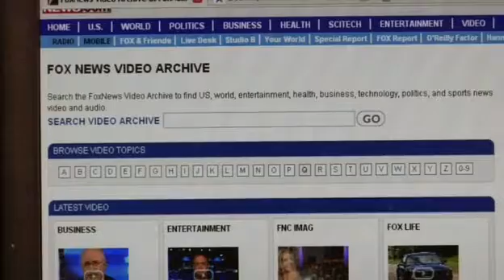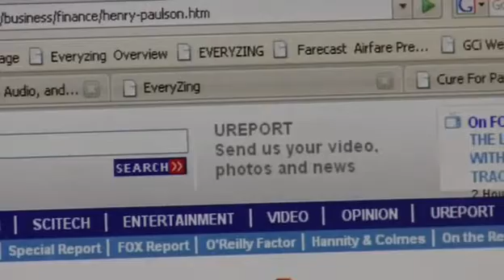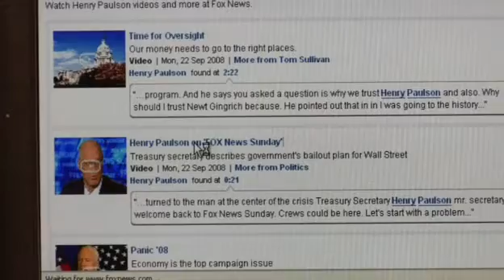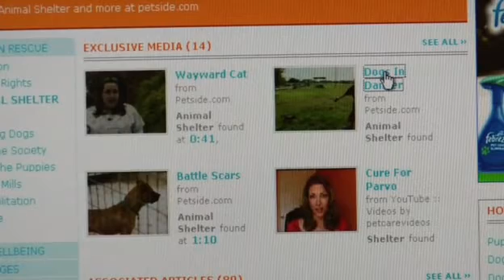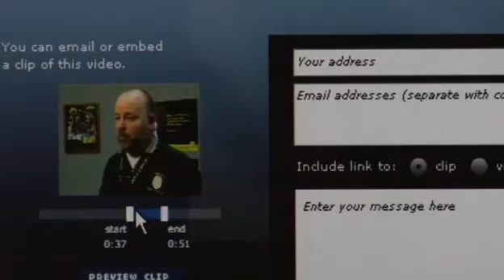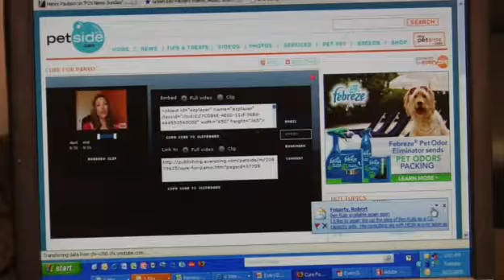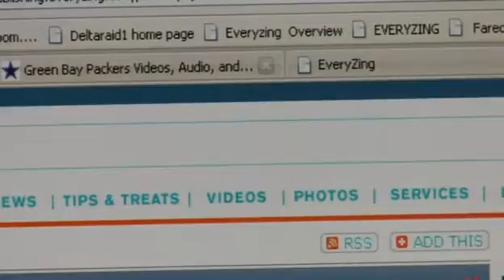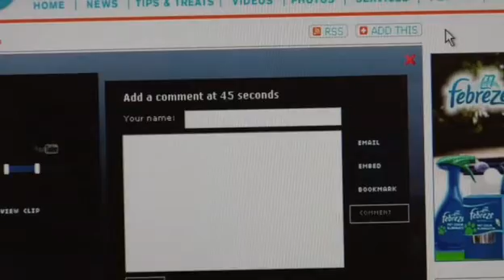Putting Better Data Into Video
EveryZing has built a system/player that lets content producers put better metadata into video streams, so they are easier to find and interact with. Here Thomas Wilde, CEO of EveryZing, shows us their latest offerings and talks with us about the video marketplace.